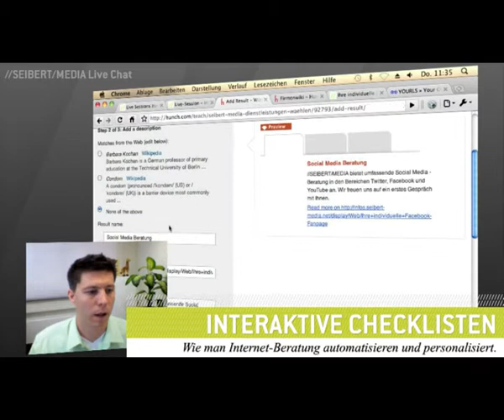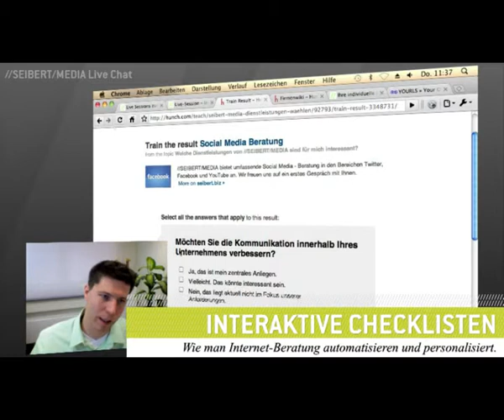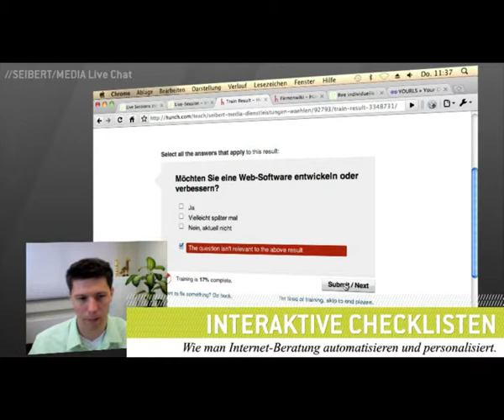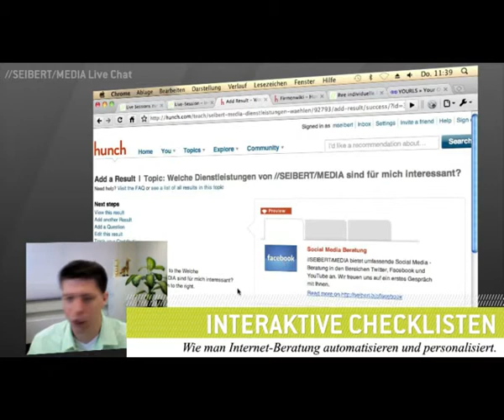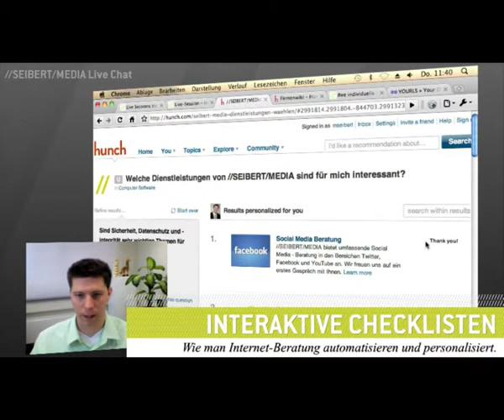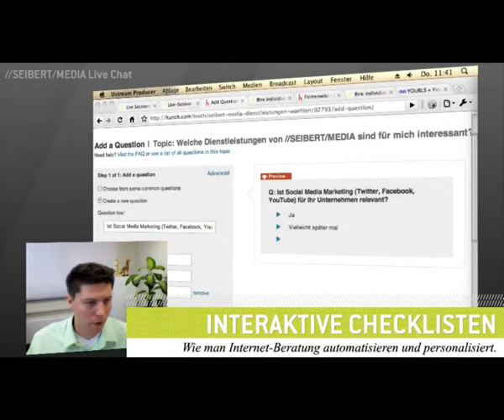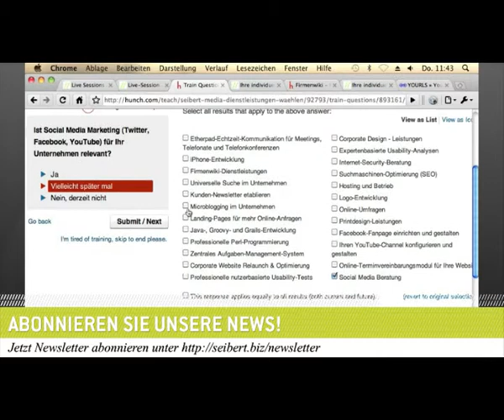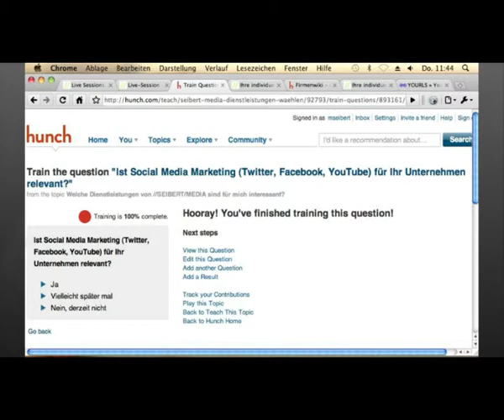Interaktive Checklisten 3/4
Aufnahme der Live-Session vom 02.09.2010:" Interaktive Checklisten zur Kundenberatung". Weitere interessante Infos zum Thema gibt es auch